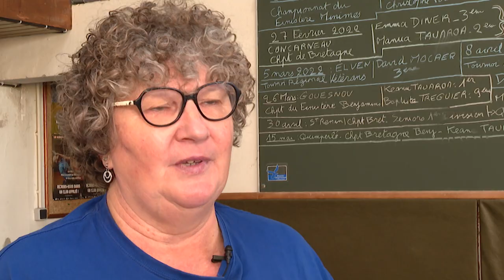Du sport pour la vie #2 : à la découverte du Kidisport et Kidisport+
La littératie physique, vous connaissez ? Non ?
Pas de panique, toutes les semaines Maxine Eouzan et Maxime Brami partent à la découverte de clubs et associations adeptes de ce nouveau concept. 2ème épisode à Brest, à la découverte du Kidisport et Kidisport+ !